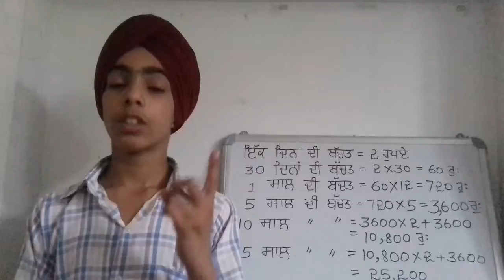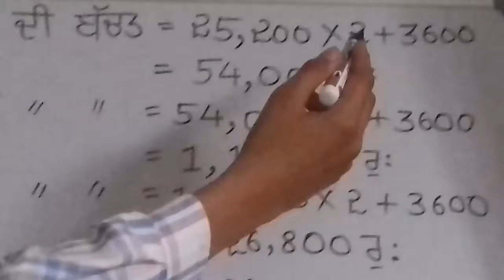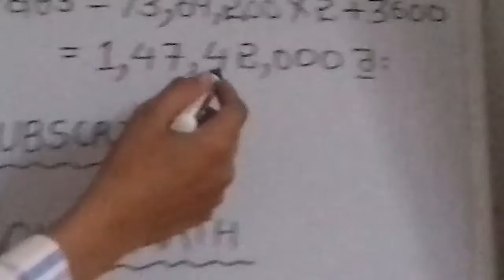2 ਰੁਪਏ ਤੋਂ 1,47,42,000 ਰੁਪਏ ਕਿਵੇਂ ਬਣਾਈਏ?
2 ਰੁਪਏ ਤੋਂ 1,47,42,000 ਰੁਪਏ ਕਿਵੇਂ ਬਣਾਈਏ?